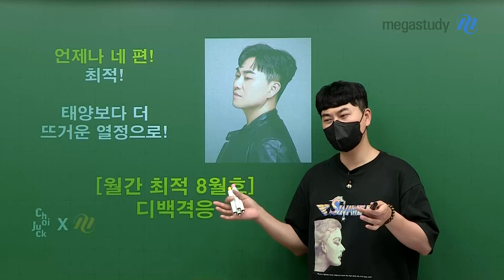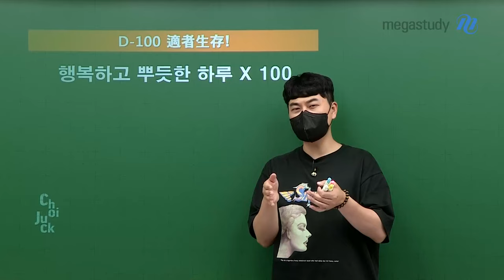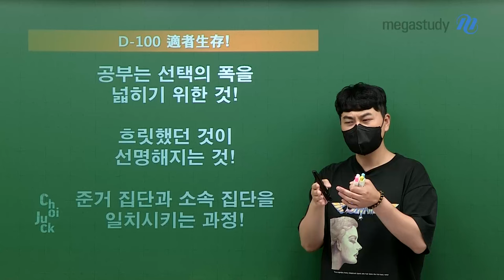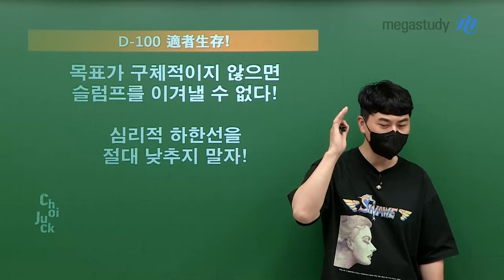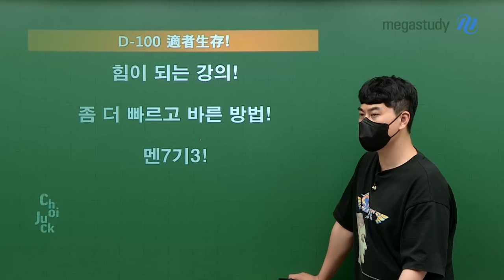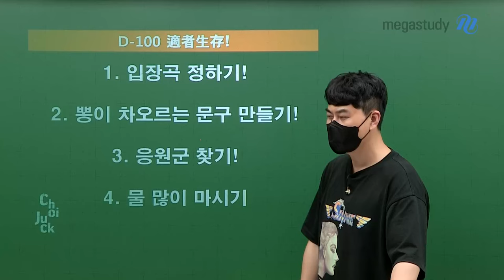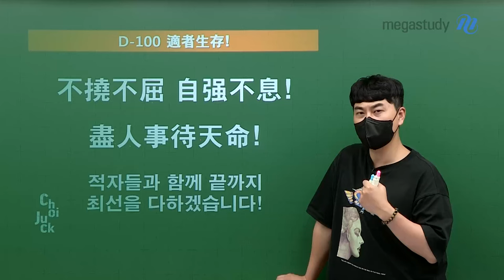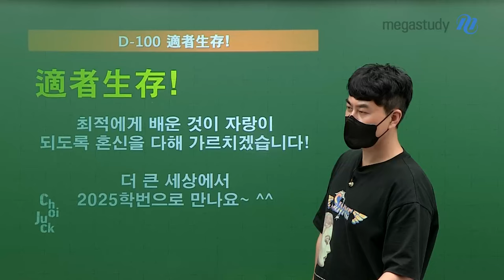[메가스터디] 사회 최적쌤 - [월간최적] 8월호 - 디백격응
얼마 남지 않은 수능 D-100!
언제나 네 편! 진심을 담은 응원으로 돌아온 8월호

1) D-100 - 행복하고 뿌듯한 하루가 100번이 지나면 온다
2) 공부는 왜 하는가?
3) 선생님의 디백격응
4) 不撓不屈 自強不息 盡人事待天命

태양보다 더 뜨거운 열정으로 달리고 있을
적자들의 만점을 응원합니다